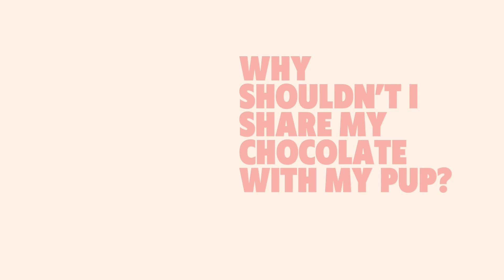Don't let your dogs have any Valentine's chocolate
Valentines = Chocolate = Danger for Pup

Why shouldn’t I share my chocolate with my pup?
Chocolate contains theobromine, a compound that is toxic to dogs.

Then why does my pup like chocolate so much?
Dogs are actually omnivores, just like we are.  When fruits turns sweet nature is signaling “Good to eat”
Omnivores are programmed to love sweets
Chocolate is sweet

Are some chocolates worse than others?
The darker the chocolate the more theobromine.  White chocolate has none at all

How toxic is theobromine?
It depends on the size of the dog in relation to the amount of chocolate he ate

What do I do if, despite everything, my pup gets into my chocolate
Call ASPCA Poison Control immediately!  They will ascertain how serious the pup’s “snack” is and talk you through treating or watching him.  There is a small fee but it’s so worthwhile, even just for your peace of mind.

So, really, no chocolate for pups?
More for you.  Happy Valentines Day.